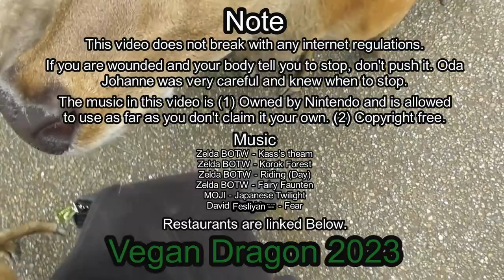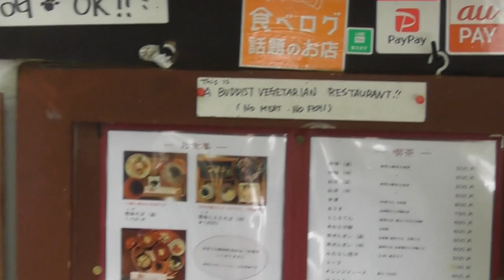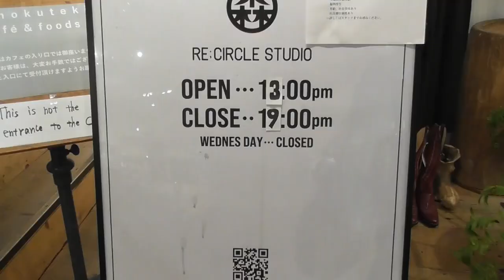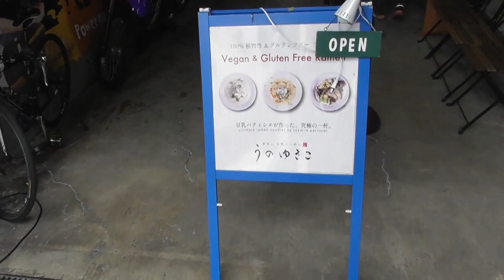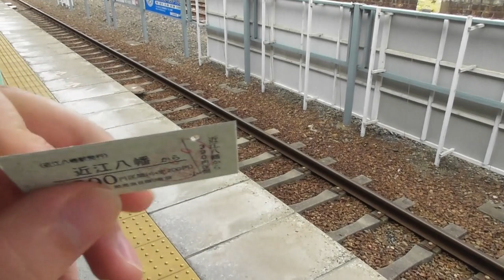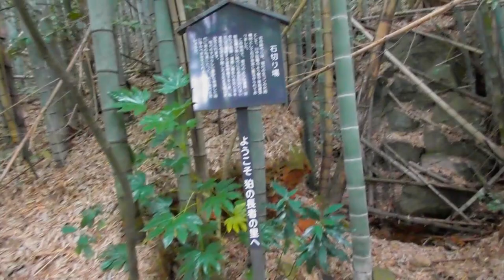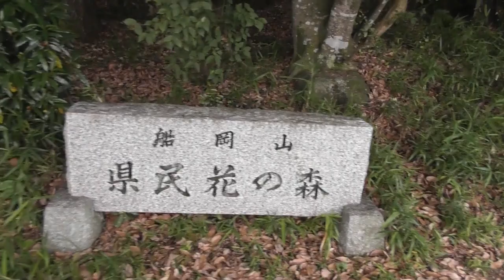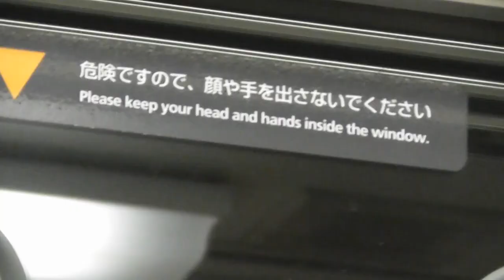Hidden places In and Around Kyoto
In Kyoto there are less known places. The Kurama Temple is one. It got a vegan rastaurant at the bottom of the trail even.
Non Virbal Theatre Gear is a local master pice of a show.
An hour out side of Kyoto exists the Aga Shrine where no forigners go, only few Japanese tourists from other regions, could even hear Tohoku dialect being spoken there, very funny dialect.
If you go to places, make sure to check out places, look behind rocks, creeks, mountains, houses and what ever. You can find a world of hidden things if you just search.

Restaurants:

0:01:58 Yoshuji
✅ Vegan
🟪 Vegetarian
📍 1074-2 Kuramahonmachi, Sakyo Ward, Kyoto, 601-1111

0:08:46 / 0:28:31 Kerala Indian Restaurant
🟥 Vegan options
📍 〒604-8006 Kyoto, Nakagyo Ward, Shimomaruyacho, KUSビル 2F

0:09:08 mumokuteki cafe&foods Kyoto
✅ Vegan
📍 〒604-8061 Kyoto, Nakagyo Ward, Shikibucho, 261 ヒューマンフォーラム本社ビル 2F

0:09:33 Ain Soph.Journey
✅ Vegan
📍 538-6, Nakanocho, Nakagyo-ku, Kyoto, Japan, 604-8042

0:09:53 Yak & Yeti
🟥 Vegan option
📍 Nakagyo Ward, Shijo-jo Leu, Kyoto-Teramachi, Poetry Kouji Building, Kyoto, Japan, 604-8043
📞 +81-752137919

0:12:24 Uno Yukiko - Gion Soy Milk Ramen - ぎをん豆乳らーめん うのゆきこ
✅ Vegan
📍 40 Kameicho, Kyoto, Japan, 605-0803

0:13:12 OyOy
🟥 Vegan option
📍586-2 Banocho, Karasuma-dori, Nakagyo-ku, Kyoto, Japan, 6048172

0:13:24 / 0:15:14 / 0:23:14 The breads: Alpenrose
🟥 Vegan Options
📍 Oike-dori (at Ogawa-dori), Kyoto, Japan, 604-0043

0:13:24 / 0:23:14 The chokolate: green bean to bar CHOCOLATE 京都店
🟥 Vegan options
📍 586-2外 Banocho, Nakagyo Ward, Kyoto, 614-8172